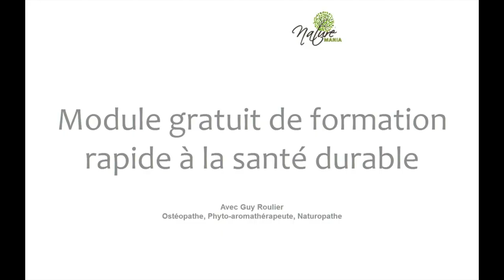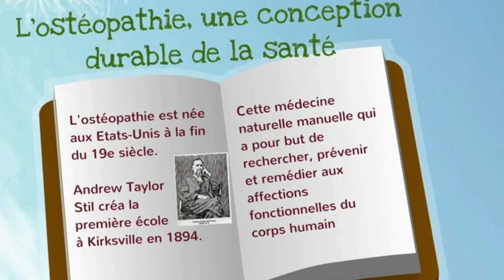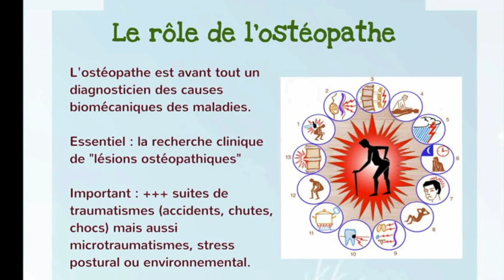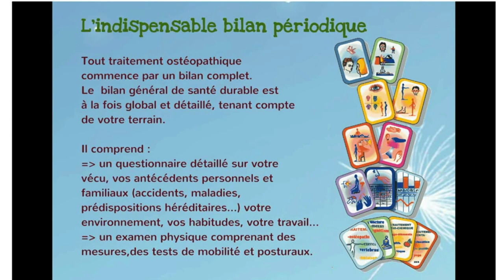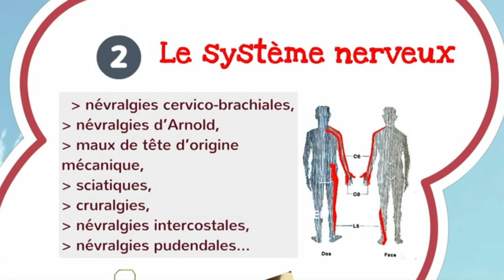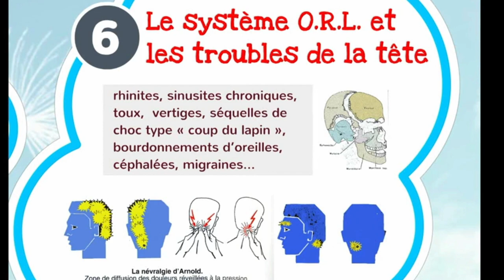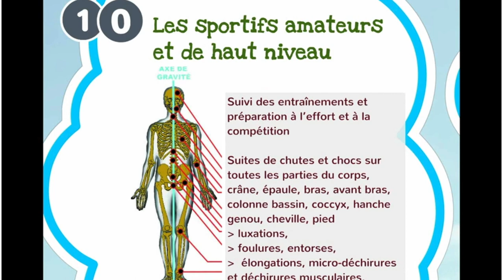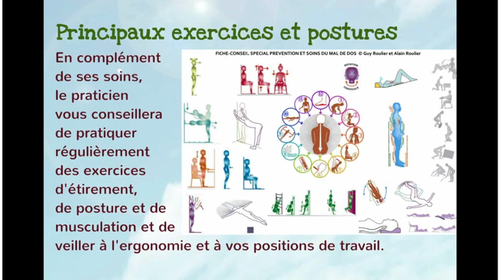Vidéo Comprendre l'ostéopathie pour mieux se soigner par Guy Roulier DO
Comprendre l'ostéopathie n'est pas un luxe mais une nécessité pour se faire une idée précise de cette merveilleuse discipline de santé qui depuis plus de 30 ans rend des services de santé irremplaçables !
Trop de désinformations, trop d'imprécisions fleurissent dans les médias, colportées par des personnes pour qui la prévention en santé présente un danger économique.
Oui, l'ostéopathie, exercée par des praticiens hautement qualifiés est bénéfique pour tous, de l'enfance au 4e âge, dépistant et traitant tous les problèmes de santé à composante mécanique dès leur début, permettant ainsi de faire avorter dans l'oeuf une bonne partie des maladies de dégénérescence, celles qui précisément entraînent la perte d'autonomie de fin de vie.
Je vais consacrer la fin de ma vie (que j'espère lointaine) au développement de cette médecine intégrative, application du nouveau concept de SANTE DURABLE développé au Canada depuis plus de 20 ans  et en France et Europe depuis une dizaine d'années.
Très cordialement
Guy Roulier

Nota : merci de votre indulgence pour ma voix éraillée victime d'effets secondaires du 3 vaccin.